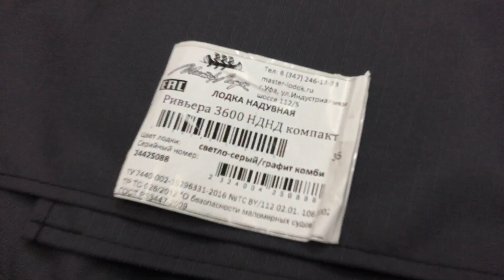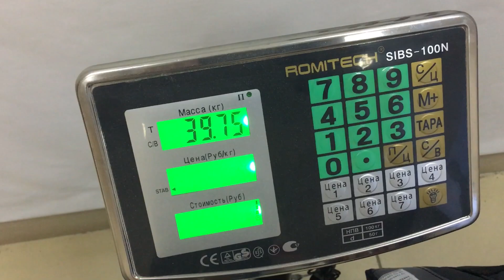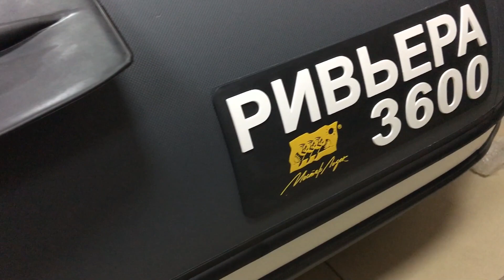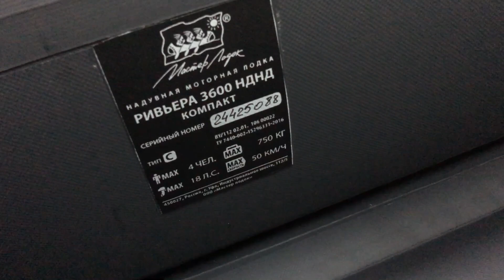Ривьера Компакт 3600 НДНД светло-серый/графит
Смотрим детально лодку Ривьера Компакт 3600 НДНД светло-серый/графит. Взвешиваем, замеряем ширину, высоту посадки, размер транца.

ХРОНОЛОГИЯ ВИДЕО
00:00 Вступление
00:55 Комплектация
01:11 Взвешивание
01:27 Накачиваем Ривьера 3600 НДНД
02:18 Что есть в лодке
03:55 Замеры параметров
04:39 Размещение в лодке
05:32 Смотрим днище
06:07 Почему выгодно купить на MNELODKU.RU